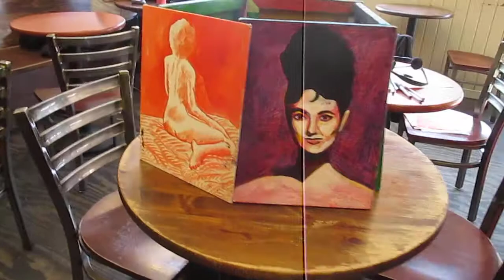Paintings on a cafe table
I thought about making a structure of my paintings on a cafe table for days, just so people could see them.  They can't buy what they don't see.  Most people in the cafe ignore my art, to be honest.  So, I am always trying new things to facilitate selling.